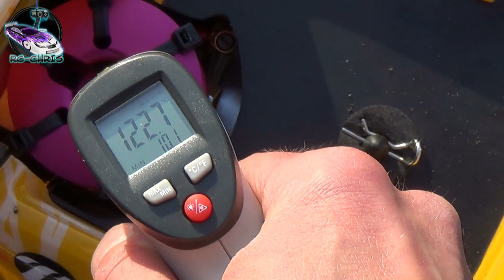Thunder Tiger S50 Monster - & - REX Generation X 1:8 NITRO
Hallo RC Freunde, diesmal geht es wieder mit Daniel raus :-)
nächstes mal werde ich dann den REX auf 4WD umbauen.  DANKE fürs gucken, THX !!!